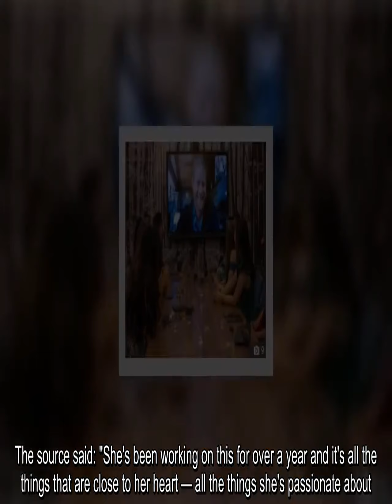Harry hits the luxury ski resort with Kris Jenner's boyfriend as Meghan builds her new brand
PRINCE Harry has reportedly hit up a swanky ski resort with Kris Jenner's boyfriend.